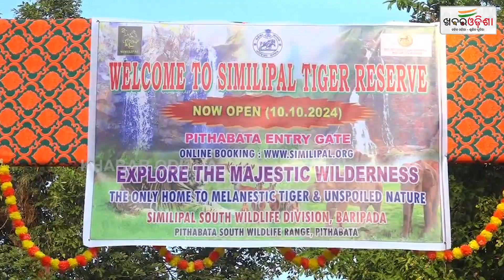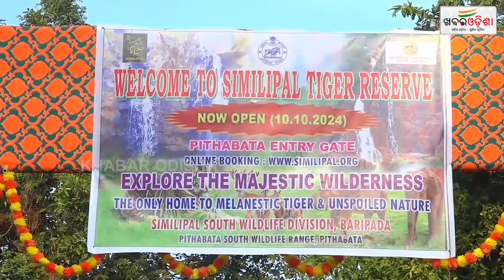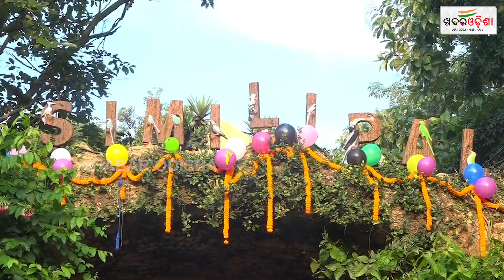Similipal Wild Life Sanctuary Opens For Visitors | Mayurbhanj | Khabar Odisha